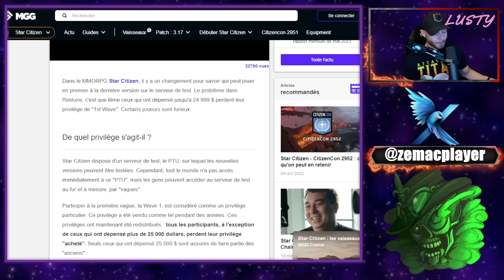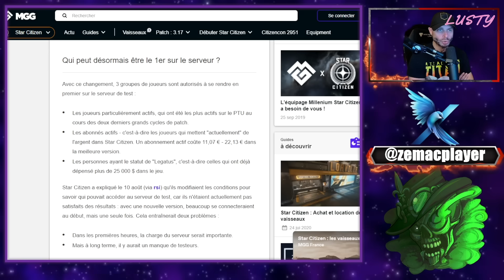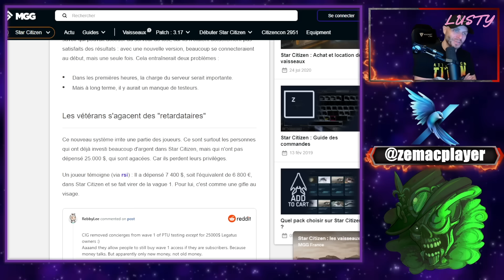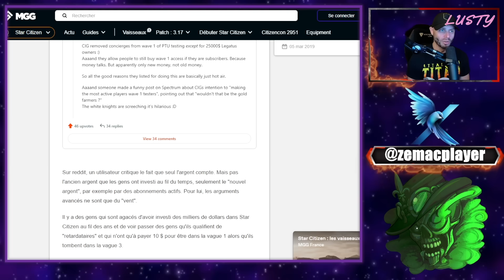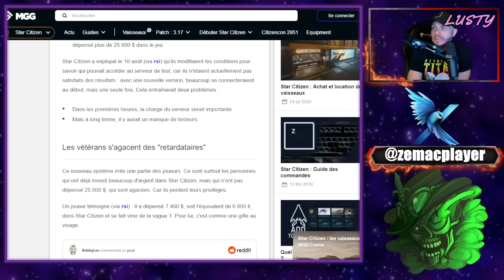Des anciens joueurs virés du serveur test sont furieux !